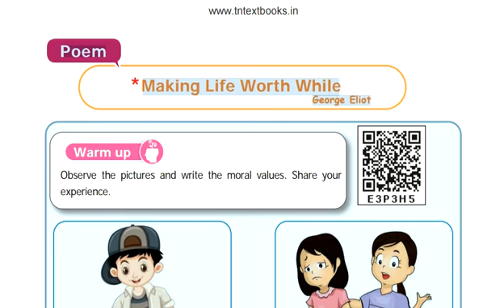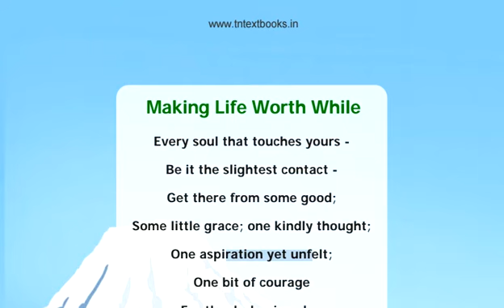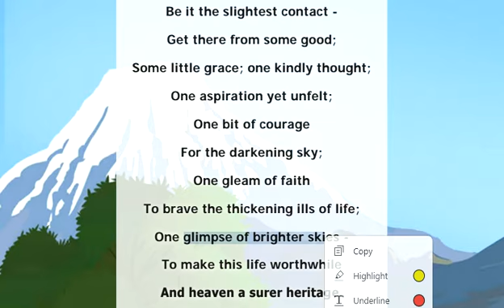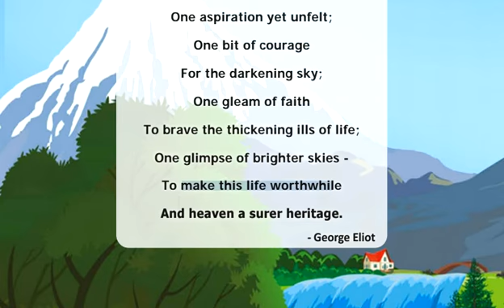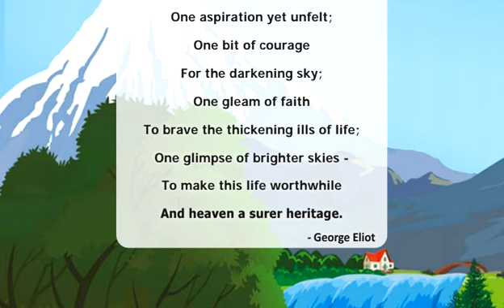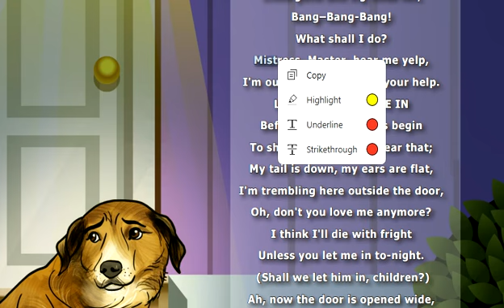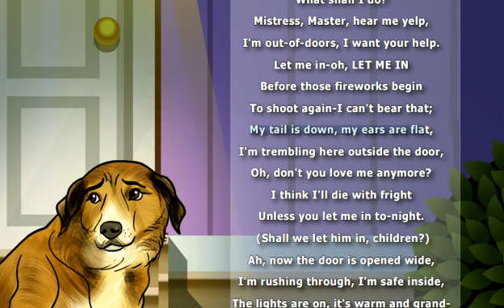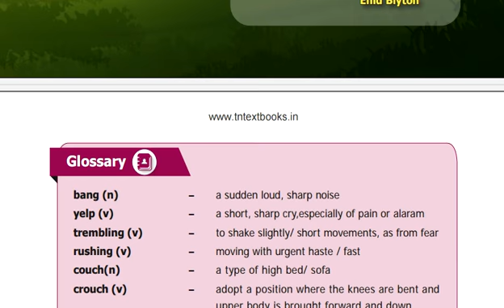TNPSC | Fire Work Night Enid Blyton |Making Life Worth While George Elliot